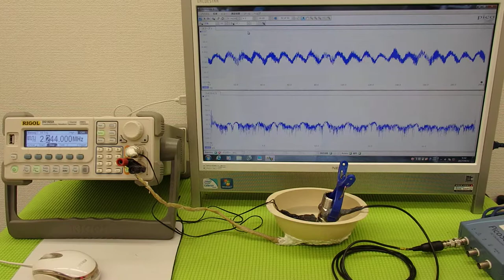ＬＣＰ樹脂容器を利用した超音波実験 ultrasonic-labo